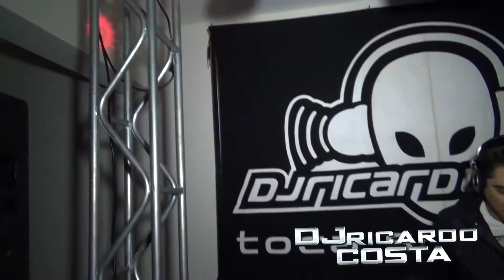Gabrielly Ribeiro a Gaby, Tupã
Aniversário da  Gabrielly Ribeiro a Gaby